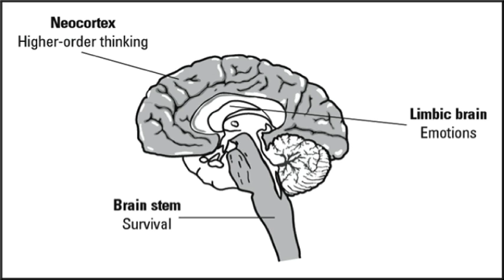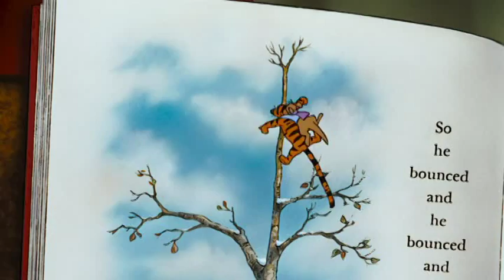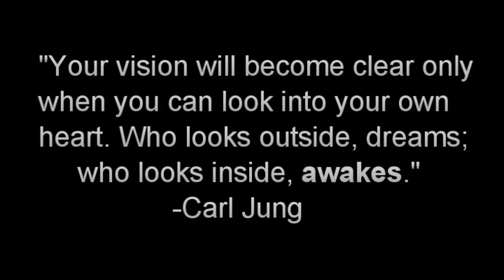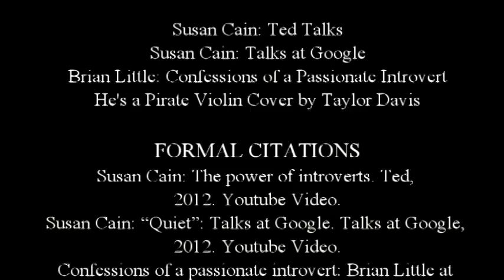The Introverted vs Extroverted Brain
An examination of the neuroscience and psychology underlying the differences between introverts and extroverts.